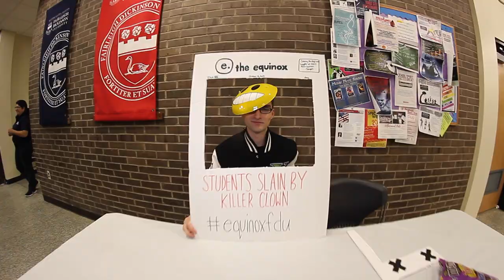Fairleigh Dickinson University - Metro Campus Fall 2017 Knight of the Living Dead